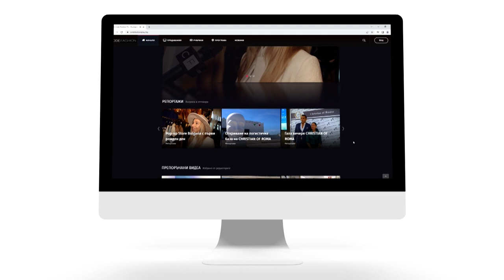Тайните на Kashmir Wellness & Spa във Fashion Lifestyle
Джуджи и две великолепни Ани-та! Част от душата на Kashmir Wellness & Spa Velingrad, чаша ароматно просеко от VOGA и много забавни истории от кухнята на един луксозен хотел…

Спа хотелът, с атрактивно име и още по-атрактивен интериор и екстериор се намира високо над града, далеч от улиците и останалите хотели и сгради. Приютен е в боровата гора над Велинград и предлага луксозни изкушения, само за възрастни. Kashmir Wellness & Spa предлага великолепни спа услуги, модерен център за wellness и масажи, външен и вътрешен минерален басейн, каменни топила с гореща вода, разпръснати из боровата гора – изкушение, което предполага романтика и уединение, в едно с природата.